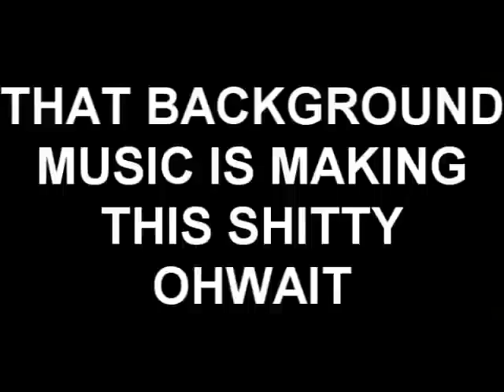GET IT OUT OF MY HEAD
IT WAS JUST THERE SO I HAD TO MAKE IT.

I should get songs out of my head like this more often.